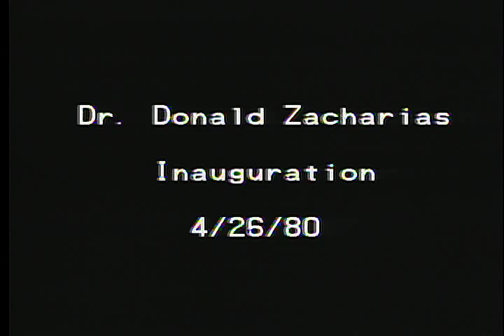Installation of WKU President Donald Zacharias, Part II, 1980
Installation ceremony for WKU President Donald Zacharias. Digitized from two inch quad video tape through a 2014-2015 internal WKU Libraries grant.